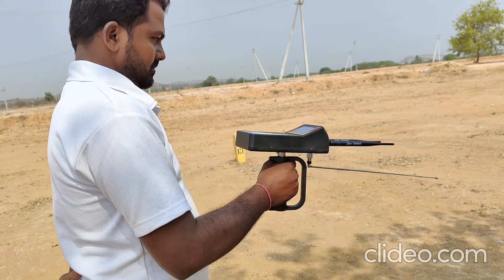ZEO DETECT POOLFINDER PLUS WATER DETECTOR OPERATING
World's Best Scientific Digital Water Detectors from ZEO DETECT.

Poolfinder Water Detector 85,000(1200 $)

GroundScan300 With Report Generation Tab 1,25,000(1850 $)

GroundScan500 With Report Generation Tab 1,35,000(1950 $)

3D Imaging system 2,20,000(3100 $)